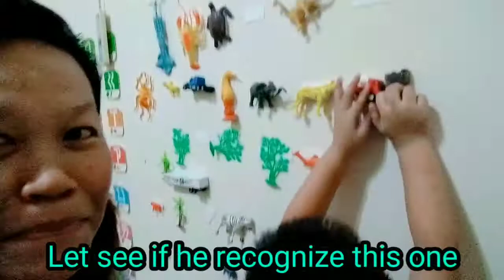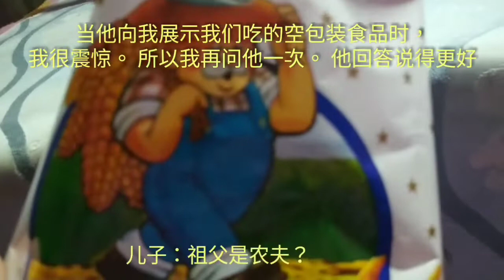Spread theLove &Knowledge Not Hate:Tutorial time /messy study room/ daily afternoon happenings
with English Narrations in the Video
We usually do this everyday to consume our time daily and as a step closer to my son's preparation to preschool.
Just love, education, and knowledge is more important of all.